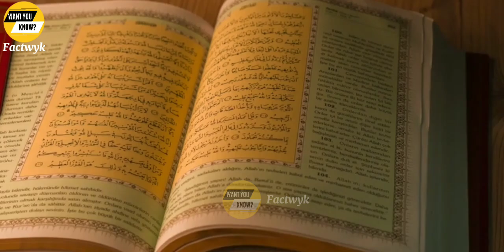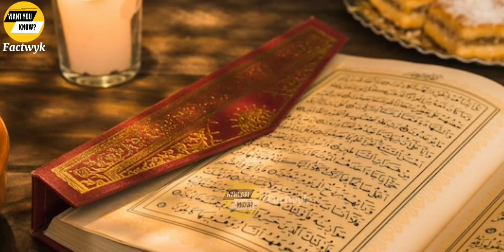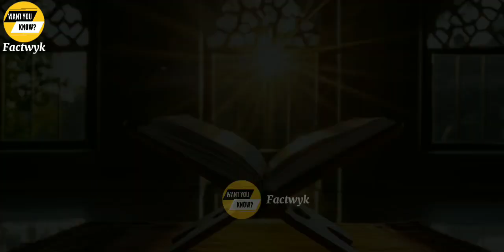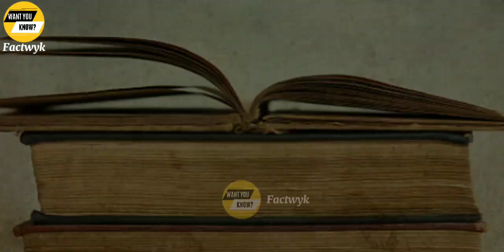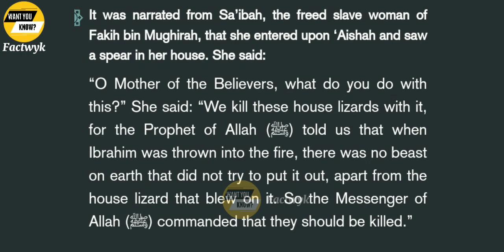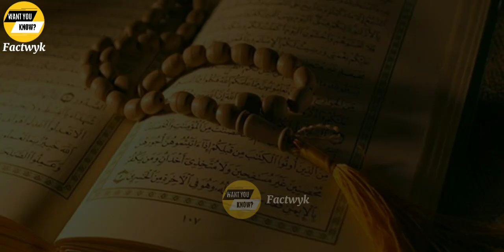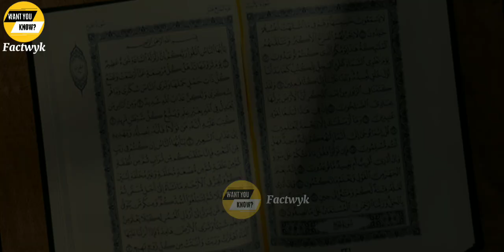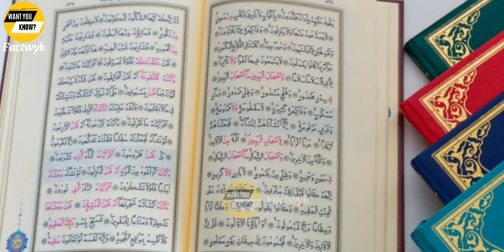Hazrat Ibrahim A.S ka waqia | Prophet Abraham's Life Full Story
Abraham was a prophet and messenger of God according to Islam, and an ancestor to the Ishmaelite Arabs and Israelites. Abraham plays a prominent role as an example of faith in Judaism, Christianity, and Islam. In Muslim belief, Abraham fulfilled all the commandments and trials wherein God nurtured him throughout his lifetime. As a result of his unwavering faith in God, Abraham was promised by God to be a leader to all the nations of the world.The Quran extols Abraham as a model, an exemplar, obedient and not an idolater. In this sense, Abraham has been described as representing "primordial man in universal surrender to the Divine Reality before its fragmentation into religions separated from each other by differences in form".  Muslims believe that the Kaaba in Mecca was built by Abraham and his son Ishmael as the first house of worship on earth. The Islamic holy day 'Eid ul-Adha is celebrated in commemoration of Abraham's willingness to sacrifice his son on God's command, as well as the end of the Hajj pilgrimage to the Kaaba.

Abraham's dream of sacrificing his son was a command by God. The reference verses are in Surah As-Saffat (verse 100–107); "100. My Lord, grant me [a child] from among the righteous." 101. So We gave him good tidings of a forbearing boy. 102. And when he reached with him [the age of] exertion, he said, "O my son, indeed I have seen in a dream that I [must] sacrifice you, so see what you think." He said, "O my father, do as you are commanded. You will find me, if Allah wills, of the steadfast." 103. And when they had both submitted and he put him down upon his forehead, 104. We called to him, "O Abraham, 105. You have fulfilled the vision." Indeed, We thus reward the doers of good. 106. Indeed, this was the clear trial. 107. And We ransomed him with a great sacrifice, (Zibhin azeem)".

This great sacrifice denotes the importance of the ram that replaced Ibraheem's son. Tafsir ibn Kathir records Ibn Abbas' explanation of the verse, according to Muhammad's teachings. The explanation is as follows:

"And We ransomed him with a great sacrifice" (37:107). It was reported that Ibn `Abbas (may God be pleased with him) said, "A ram which had grazed in Paradise for forty years."

— Tafsir Ibn Kathir 37:107
The Tafsir further goes on to say that the ram's horns were preserved until the time of Muhammad:

Imam Ahmad recorded that Safiyyah bint Shaybah said, "A woman from Bani Sulaym, who was the midwife of most of the people in our household, told me that the Messenger of God sent for `Uthman bin Talhah, may God be pleased with him.'' On one occasion she said, "I asked `Uthman, `Why did the Prophet call you' He said, `The Messenger of God said to me, I saw the horns of the ram when I entered the House (i.e., the Ka`bah), and I forgot to tell you to cover them up; cover them up, for there should not be anything in the House which could distract the worshipper.)''' Sufyan said, "The horns of the ram remained hanging in the House until it was burned, and they were burned too.'' The Quraysh had inherited the horns of the ram that Abraham sacrificed, and they had been passed down from generation to generation, until the Messenger of God was sent. And God knows best.
From that day onwards, every Eid al-Adha once a year Muslims around the world slaughter an animal to commemorate Abraham's sacrifice.

hazrat ibrahim aur namrood ka waqia
hazrat ibrahim ki qurbani ka waqia in urdu
hazrat ibrahim as ko aag main dalne ka waqia
hazrat ibrahim ka waqia by saqib raza
Prophet Ibrahim (AS) and his sacrifice, story Of Prophet Ibrahim Alaihissalam And His Qurbani, Hazrat Ismail Alaihissalam Ki Qurbani, Full Waqia Of Hazrat Ibrahim Qurbani, Eid Al Adha, Bakri Eid ka Waqia, Noore hadees, Islamic story
ibrahim as ka waqia
waqia hazrat ibrahim as
hazrat ibrahim a.s ka waqia

@factwyk A YouTube channel where you will get to see SCIENCE, TECHNOLOGY, EDUCATION and all kinds of FACTS videos everyday.